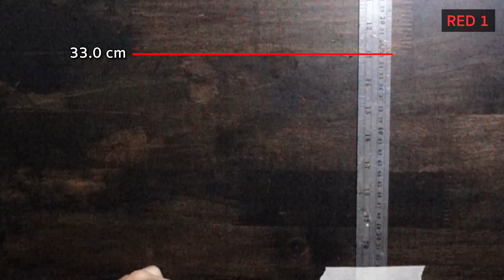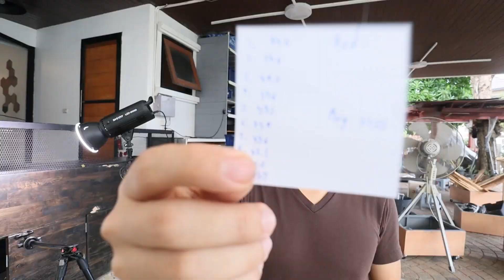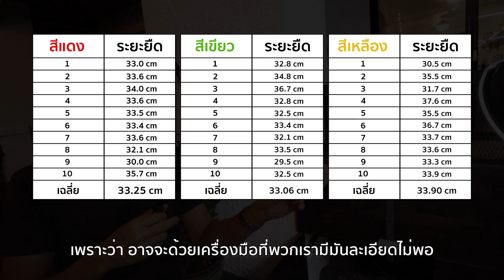หนังยางสีไหนยืดได้มากที่สุด!?